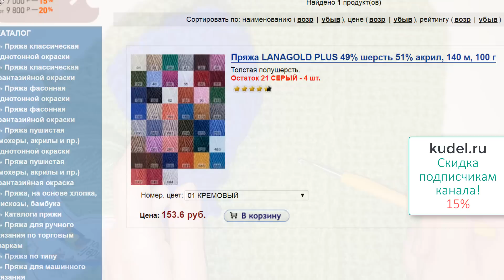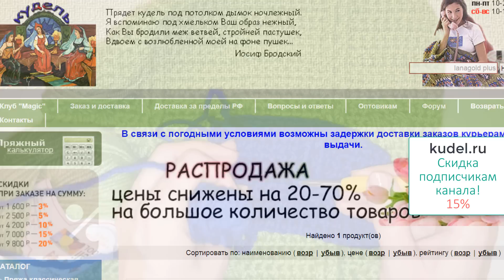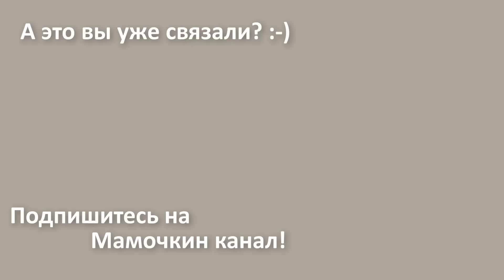ИНТЕРЬЕРНАЯ ПОДУШКА - СТИЛЬ и УКРАШЕНИЕ ДОМА Вязание крючком НАЧИНАЮЩИМ для дома Ч.1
Нужно связать крючком подушку на диван! Она получилась прекрасная! В МК вяжем крючком чехол для "Подушки с ромбами".
Не знала, что меня привлечет вязание крючком для дома! Но вязаная подушка оказалась просто необходима! Цвета сочной травы! Декоративная подушка вяжется на диван в гостинную комнату. Оказалось, что делать декоративные подушки своими руками - это интересно и очень расслабляет! Интерьерные подушки бывают просто необходимы! Мне они нужны, чтоб добавить ярких пятен в интерьер!